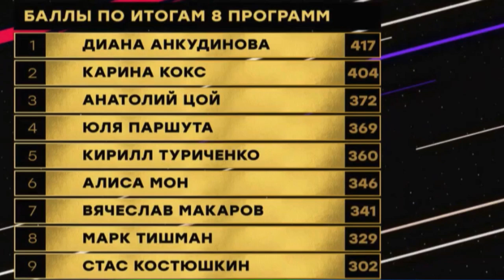Подробный обзор «Шоумаскгоон», 8-ой выпуск!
Интересное Инфо - Музыкальный канал + обзоры на ФИЛЬМЫ и СЕРИАЛЫ.

Создатель канала ИИ, сценарист, режиссёр - Рустам Бурлаков. Выпускник Университета культуры и искусств по классу Вокальное искусство, голос - драматический тенор.

Режиссёр - Марат Дауров. Выпускник Саратовской кансерватории! По классу "вокальное искусство! Преподователь в том числе Леонид Анатольевич Сметанников - Советский и российский оперный певец, педагог. Народный артист СССР. Лауреат Государственной премии РСФСР. Марат является солистом государственной филармонии. " Голос - Баритон

Диктор, режиссёр монтажа - Мариам Салпагарова. Выпускница Московского института телевидения и радиовещания "Останкино". Тележурналист по специальности.

Правила канала ИИ

На нашем канале запрещены:
• использование нецензурной лексики -
• грубость, хамство -
• оскорбления(как в прямой, так и в косвенной форме) -
• обсуждение национальных вопросов -
• провокации -
• некорректные высказывания в адрес администрации канала.

Нарушители правил канала ИИ будут немедленно заблокированы...

С Вами Ваш канал Интересное инфо!

• использование нецензурной лексики -
• грубость, хамство -
• обсуждение национальных вопросов -
• провокации -